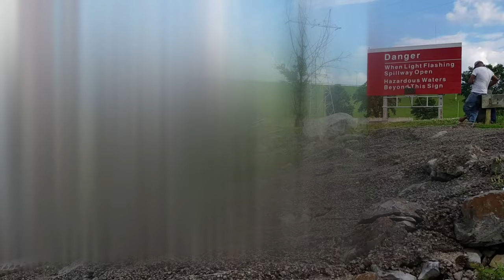የኢትዮጲያ መዝሙር፡ ወላይተኛ፤ዳውሮኛ፤ጋሞኛ፤ጎፋኛ፤ኮንታኛ መዝሙር| Wolayta, Gamo, Gofa, Dawuro, konta, Ethiopia mezimur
ይህ በወላይትኛ: ዳውሮኛ: ጎፋኛ: ጋሞኛ እና በኮንታኛ  ተዘጋጅቶ የሚቀርብ መንፈሳዊ መረሃ-ግብር ነው
ቻናላችን ሳብስክራይብ በማድረግ አዳድስ የሚለቀቁ መዝሙሮችን ተከታተሉ:: ስለጎበኙን እናመሰግናለን::
haage wolayta, Dawuro, Gofa, Gamo ne konta (omoto dona) hasayiya asatasi gigidi shiqiyo televiziniya ayanaba agazuwa

new ethiopian mezmur
ethiopian spritual songs
ethiopian protistant songs
ethiopian dram
ወላይታ ዘፈን,
 ወላይታ ሙዝቃ,
 ኮንታ ዘፈን,
 ኮንታ ሙዝቃ,
ጋሞ  ዘፈን,
 ጋሞ ሙዝቃ,
ጎፋ ዘፈን,
 ጎፋ ሙዝቃ,
ዳውሮ ዘፈን ,
ዘፈን ዳውሮ